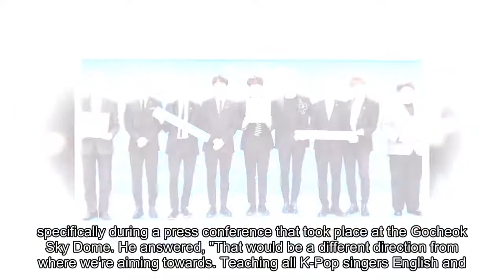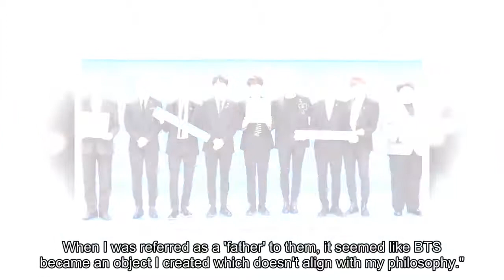Bang Si Hyuk opens up on BTS' global success